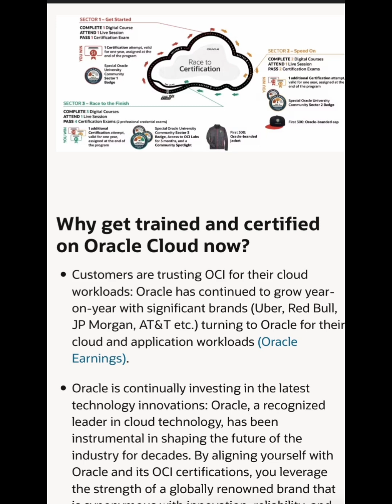100% FREE Oracle Cloud Infrastructure Certification | Valid till August 31 2023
100% FREE Oracle Cloud Infrastructure Certification | Valid till August 31 2023